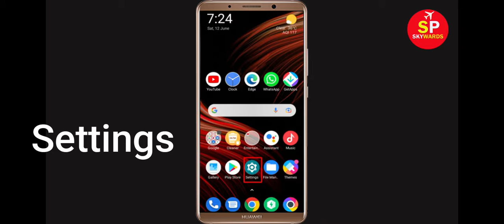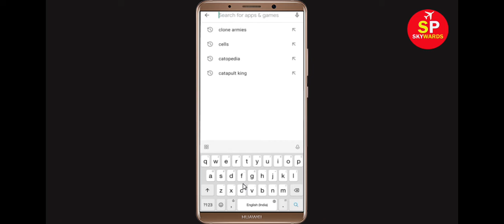How To Fix Unfortunately Coin by Zerodha Has Stopped Error in Android & Ios Mobile Phone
In this video tutorial i will show you How To Fix Unfortunately Coin by Zerodha Has Stopped Error || Fix Coin by Zerodha Not Open Problem Android. If you are facing same problem in your android mobile phone it will help you a lot.

e). Scroll to and tap Coin by Zerodha
g). Tap Clear data button, then Coin by Zerodha.

h). Tap Uninstall Coin by Zerodha, then Coin by Zerodha.